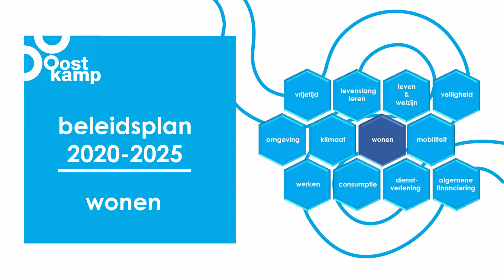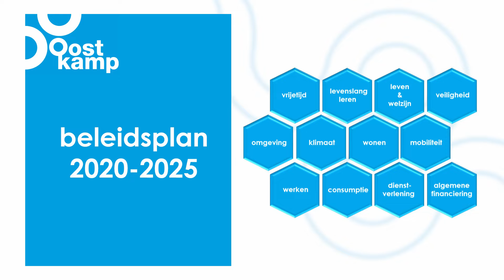MeerJarenPlan 2020-2025: wonen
Laat ons kijken wat de gemeente in petto heeft voor de komende jaren. In het MeerJarenPlan zijn er twaalf beleidsdoelstellingen die aan bod komen:
vrije tijd, levenslang leren, leven & welzijn, veiligheid, omgeving, klimaat, wonen, mobiliteit, werken, consumptie, beleid, interne werking en dienstverlening en algemene financiering.